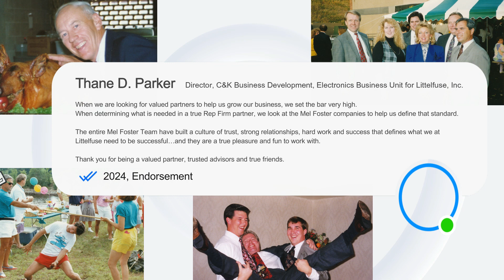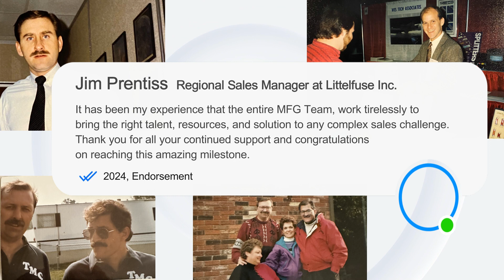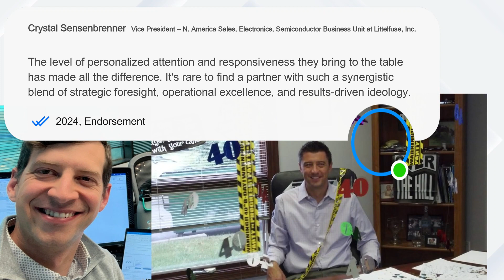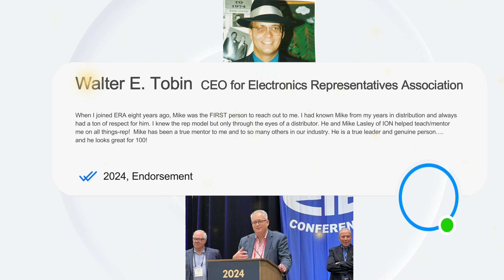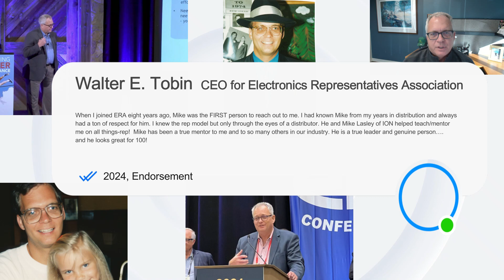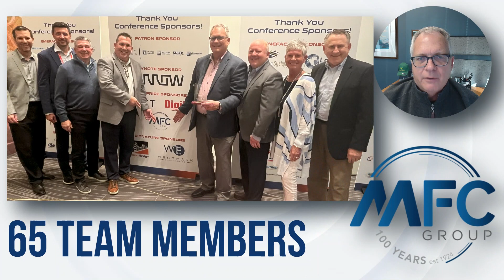MFC Group's 100th Anniversary Video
Celebrating MFC Group's 100th Anniversary in 2024.  We would like to thank all our staff, leadership, customers, principals and distributors.  MFC Group is Built to Last.